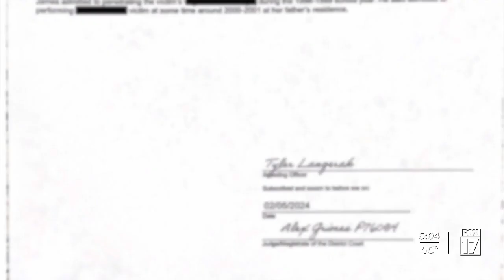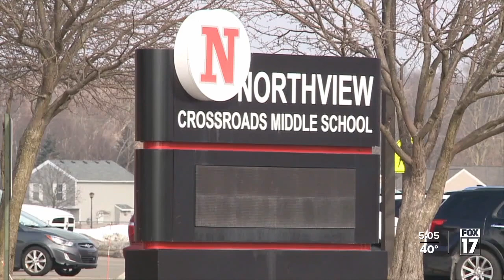Court docs: Former teacher 'admitted' to abusing middle school student 20+ years ago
A former teacher with the Northview Public School District was officially charged Tuesday morning for allegedly sexually assaulting a student more than two decades ago.  The Kent County Sheriff's Office announced the arrest of 51-year-old James Patrick Christians from Cannon Township on Monday, Feb. 5.